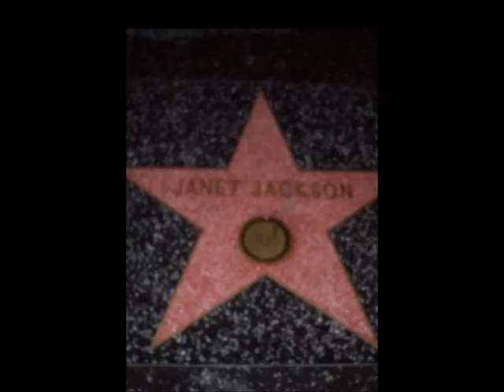Janet Jackson Daybreak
Track from Janet's 2006 20 YO CD.